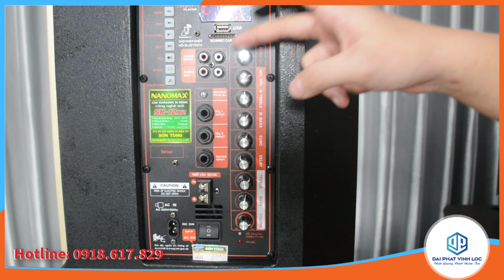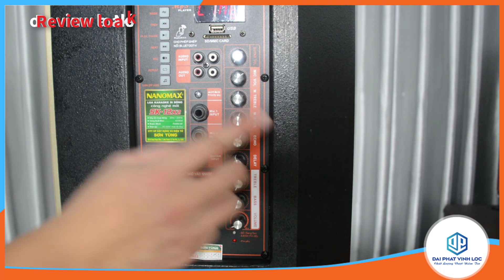Giới ThiệuLoa Kéo Nanomax SK-12X2 Bass 30cm 420w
Loa Kéo Nanomax SK-12X2 là một sản phẩm chất lượng cao được thiết kế để mang lại trải nghiệm âm nhạc tuyệt vời cho các buổi karaoke và sự kiện giải trí tại gia đình hay nơi công cộng. Với thiết kế hiện đại và tiện ích, loa kéo này hứa hẹn sẽ đem đến sự thỏa mãn cho người dùng.

Với công suất lên đến 420W, Nanomax SK-12X2 là một biểu tượng của sức mạnh âm thanh. Với mức công suất này, nó sẽ thỏa mãn mọi yêu cầu về âm lượng và độ rõ nét của âm thanh, đồng thời cũng cho phép hát và tổ chức tiệc karaoke ở những không gian rộng lớn hơn, giúp mọi người có thể cùng nhau thưởng thức âm nhạc một cách thoải mái và sôi động.

Với Bass có kích thước 30cm, loa Nanomax SK-12X2 cho phép tái tạo âm trầm mạnh mẽ và chắc chắn, giúp âm nhạc trở nên sống động và cuốn hút hơn bao giờ hết. Bạn sẽ cảm nhận được nhịp điệu và những nốt nhạc sâu thẳm trong lòng người, giúp tạo nên không gian âm nhạc tràn đầy cảm xúc.

Kích thước của loa (35 x 34 x 61.5)cm là khá nhỏ gọn, giúp dễ dàng di chuyển và sắp xếp trong không gian hẹp. Nó cũng có trọng lượng 16kg, không quá nặng để bạn có thể mang đi mọi nơi một cách tiện lợi.

Ngoài ra, loa kéo Nanomax SK-12X2 còn tích hợp công nghệ Bluetooth, cho phép kết nối không dây với các thiết bị di động như điện thoại, máy tính bảng hoặc laptop. Điều này giúp bạn dễ dàng phát nhạc từ những nguồn phát di động mà không cần sử dụng dây cáp phức tạp. Nó cũng hỗ trợ các kết nối khác như cổng USB và khe cắm thẻ nhớ, giúp bạn phát nhạc từ các thiết bị lưu trữ dễ dàng.

Tóm lại, loa kéo Nanomax SK-12X2 với công suất mạnh mẽ, âm thanh sống động, và tính năng tiện ích hứa hẹn là một sự lựa chọn tốt cho những người yêu thích âm nhạc và thích tổ chức các buổi tiệc karaoke tại nhà hoặc các sự kiện giải trí khác. Với thiết kế thông minh, nó phù hợp cho mọi không gian từ nhỏ đến rộng lớn, đem lại những trải nghiệm âm nhạc chất lượng cao và đáng nhớ cho người dùng.

Thông số chi tiết Loa Kéo Nanomax SK-12X2 Bass 30cm 420w Karaoke Bluetooth
Sản phẩm Loa KaraOke di động
Tên hãng NANOMAX
Model SK-12X2
Sử dụng nguồn AC 220V hoặc Ắc qui 12V
Thời gian sử dụng Khoảng 3 ~ 7 tiếng (Tùy mức volume)
Thời gian sạc Khoảng 4 ~ 6 tiếng
Số đường tiếng của Loa 2 Loa 2 đường tiếng
Kích thước loa Bass 30 cm
Loa Treble Treble còi
Kết nối tín hiệu không dây Bluetooth 5.0
Kết nối Micro không dây Bank tần UHF
Kết nối USB, Thẻ nhớ SD Có
Cổng Micro có dây Jack 6.5 li x 2
Cổng Guitar Jack 6.5 li
Kết nối thiết bị ngoài (Đầu đĩa, TV, ...) Jack RCA
Chất liệu thùng Loa Gỗ ép sơn chống trầy.
Kích thước (D x R x C) cm (33 x 32 x 57) cm

 Công ty bán sản phẩm chính hãng uy tính, chất lượng bảo hành từ 1 đến 10 năm từ các nhà sản suất hàng đầu trên toàn thế giới.
 Giá cả hợp lý phải chăng vô cùng đa dạng cho tất cả các khách hàng lựa chọn.
 Đặc biệt bán trả góp lãi suất 0%, ưu đãi không qua ngân hàng cho khách hàng thuộc TP Hồ Chí Minh, Bình Dương, Long an...
 Phương châm " Uy tín Chất lượng là sự sống còn" " Phục vụ bạn là trách nhiệm của chúng tôi" Làm nền tảng cho sự phát triển vững chắc.
Đăng ký theo giỏi  để nhận được video mới nhất.